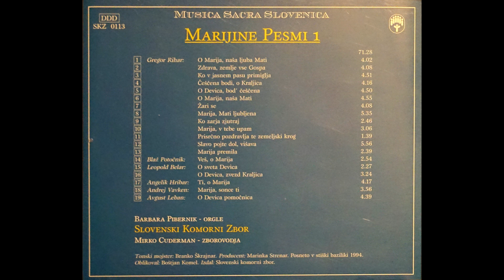Prisrčno pozdravlja te zemeljski krog - Slovenski komorni zbor